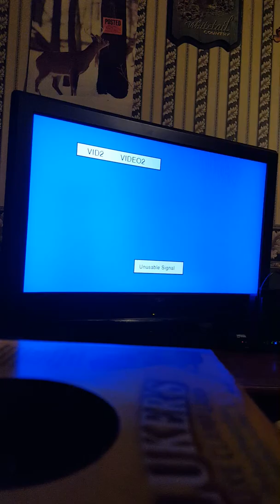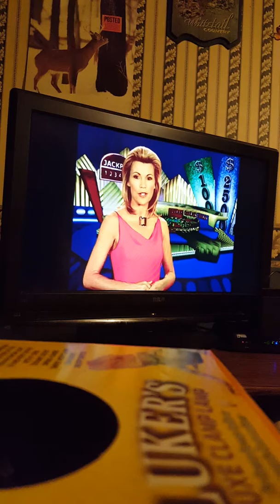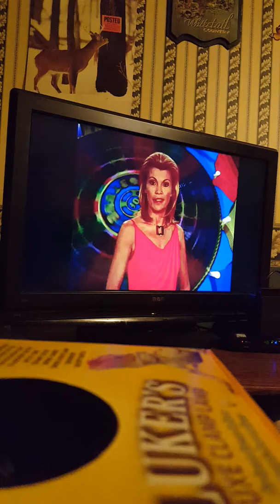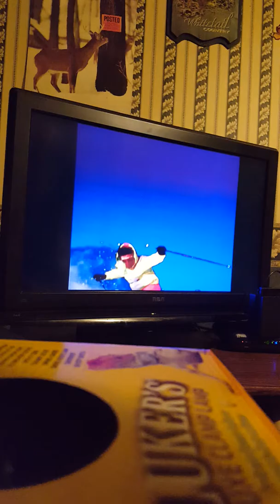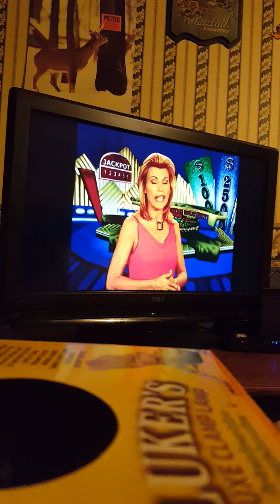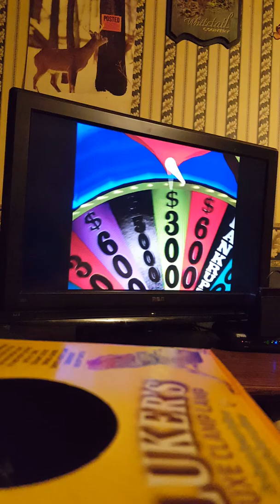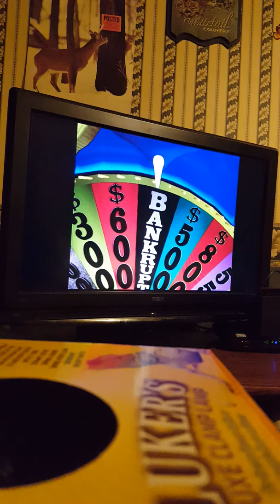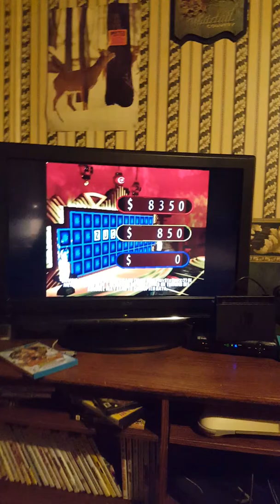Let's play Wheel of Fortune for the Playstation 2 part 10